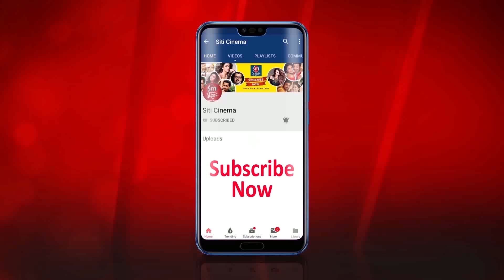ছোটাভীমকে নিয়ে খুনসুটি সুদিপার ছেলের | Sudipa Chatterjee | Son | Chota bhim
Sudipa son adidev playing with Chota bhim.